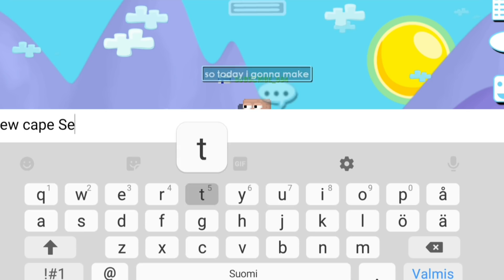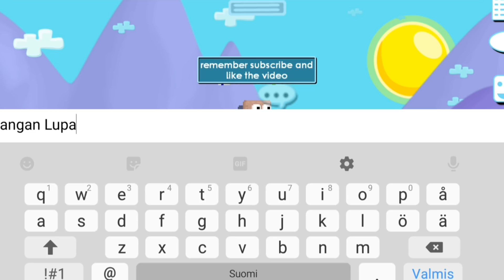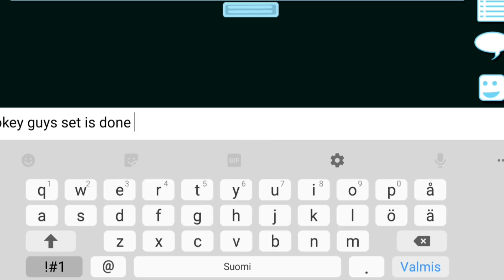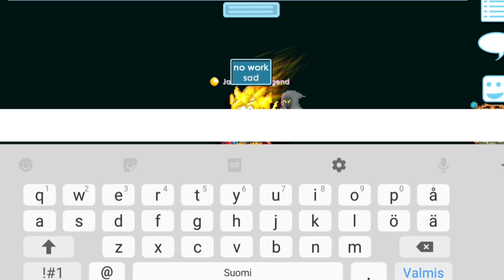Cloak of Fire and Ice Set Challenge! (NEW SET!) OMG!! - Growtopia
CLOAK OF FIRE AND ICE SET CHALLENGE NEW SET SO LIT🔥